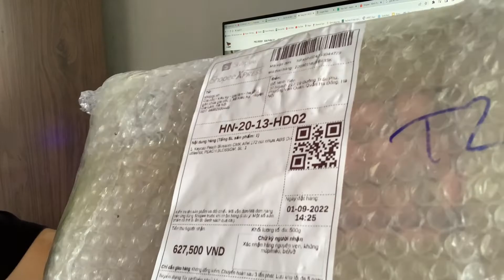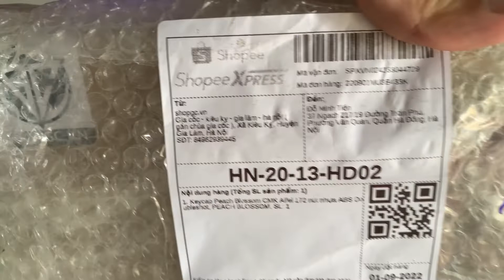Review set keycaps CMK Peach Blossom - 6 lốp thì best rồi!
Chào anh em, đang edit...